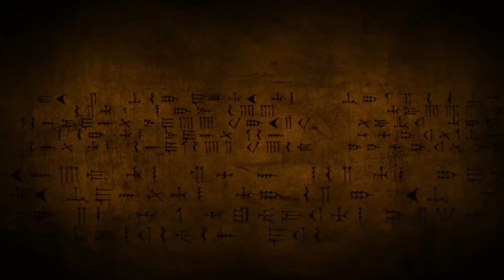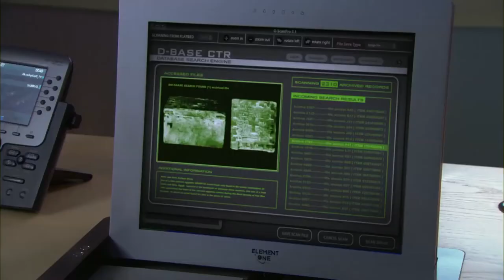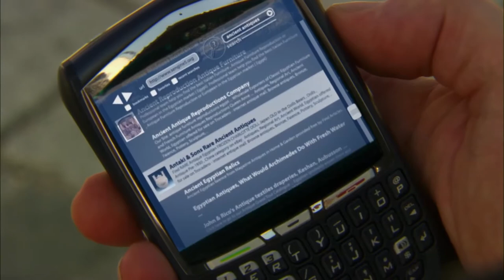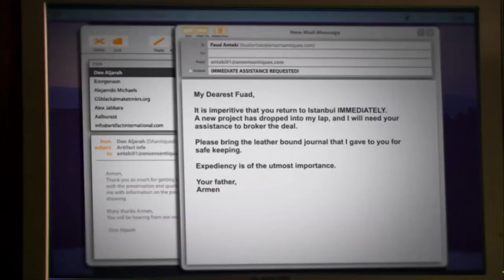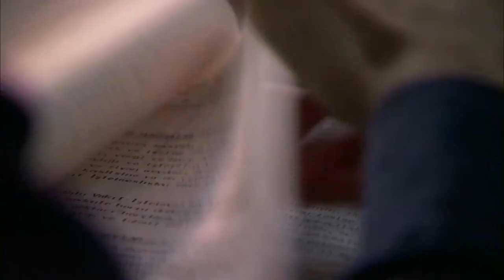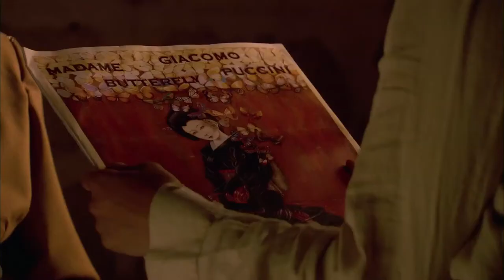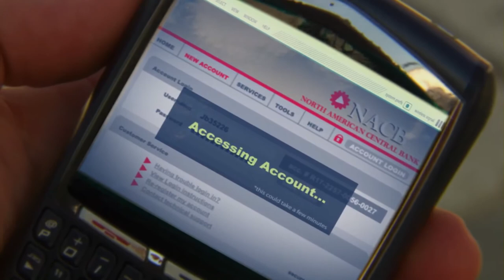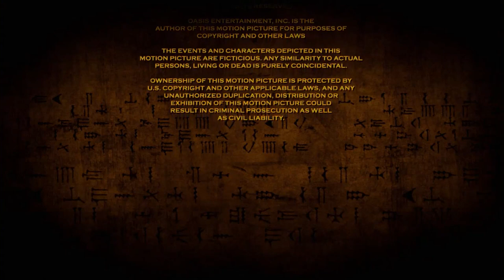Jack Hunter and the Star of Heaven जैक हंटर - स्वर्ग का सितारा (2010) | Ivan Sergei | Joanne Kelly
पहेली का अंतिम भाग और लघु-श्रृंखला में अंतिम अध्याय। ऐसा लगता है कि रोमन पहले अखेनातेन के मकबरे पर पहुंचे। यह देखने के लिए दौड़ जारी है कि क्या जैक और उसके दोस्त खजाना ढूंढ सकते हैं और लिटमैन और रूसियों से आइरिस को वापस पा सकते हैं।.

निदेशक: Terry Cunningham
सितारे: Ivan Sergei, Joanne Kelly, Thure Riefenstein